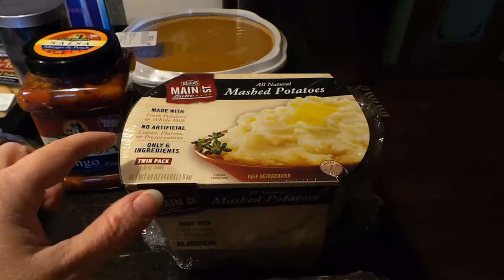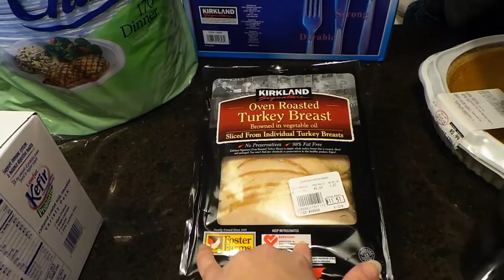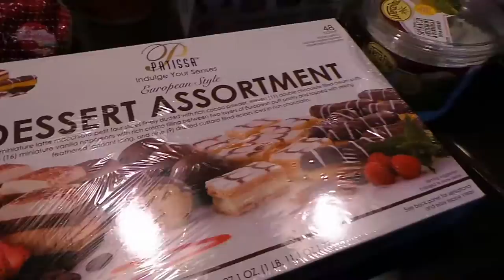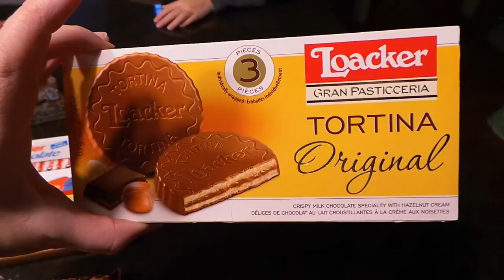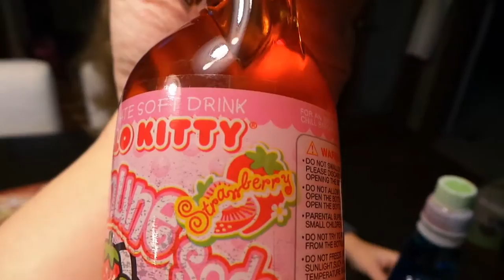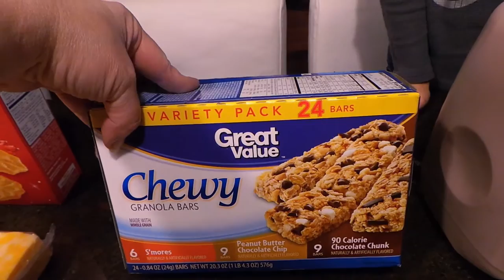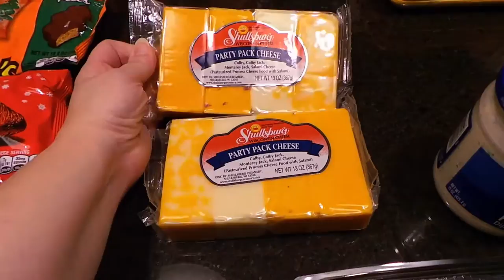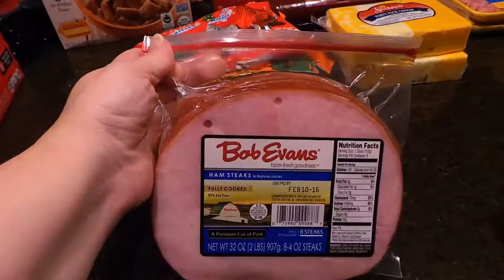Grocery Haul for Family Gathering: Costco, World Market & Walmart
My family from Ohio are coming to Illinois for the weekend and I stocked up on breakfast and snack food for the duration.